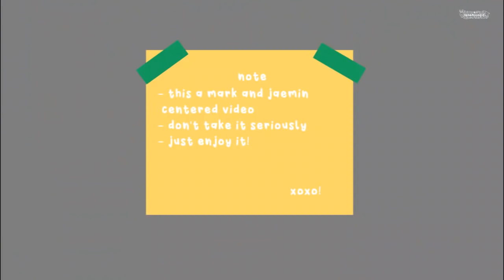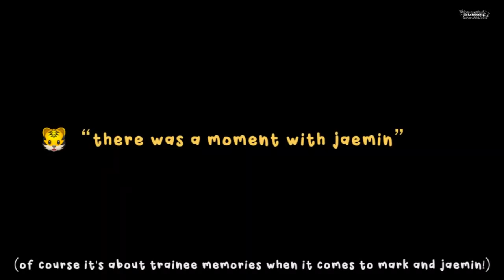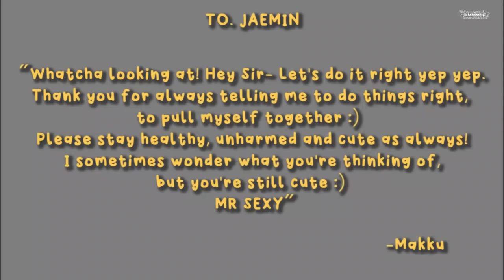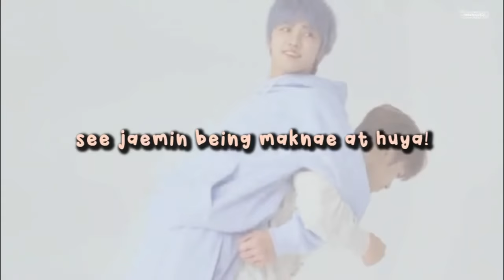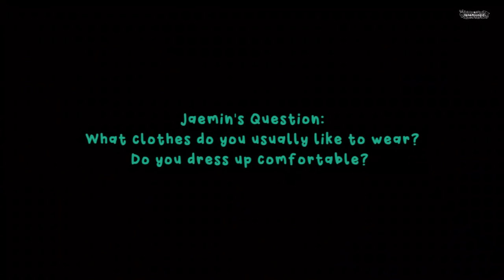when jaemin going into maknae mode around mark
hi guys! i hope you like the video :D

(NCT DREAM After Dad’s Sleep)